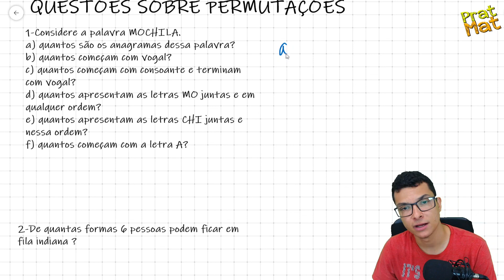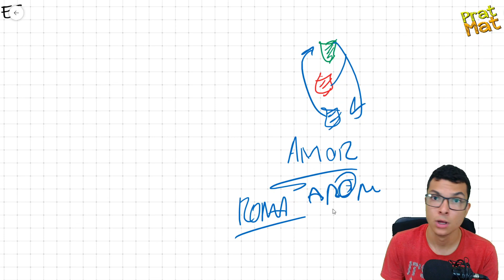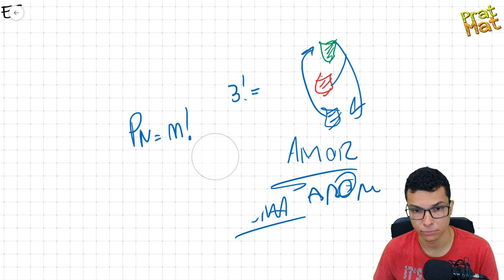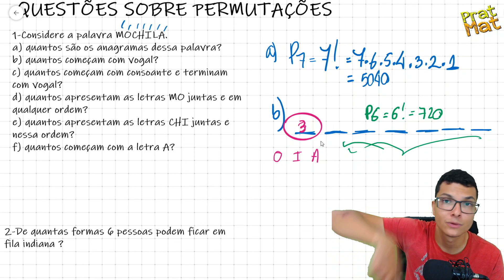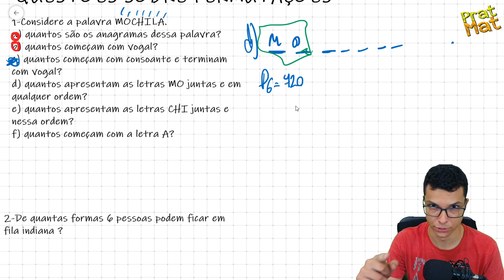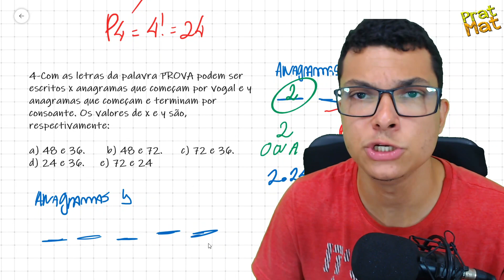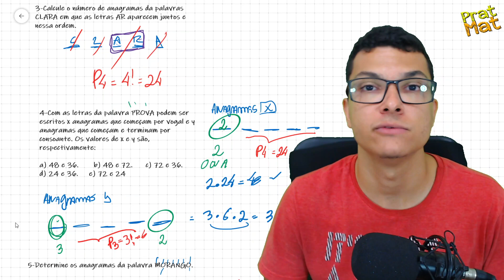⚡10 QUESTÕES RESOLVIDAS SOBRE PERMUTAÇÕES (ANÁLISE COMBINATÓRIA)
Fala aluno(a).Nessa aula vou resolver com você uma série de questões passo a passo para você finalmente aprender análise combinatória sem problemas . Espero que goste